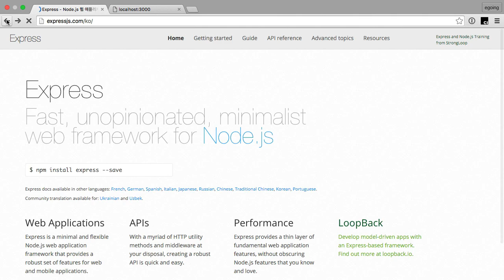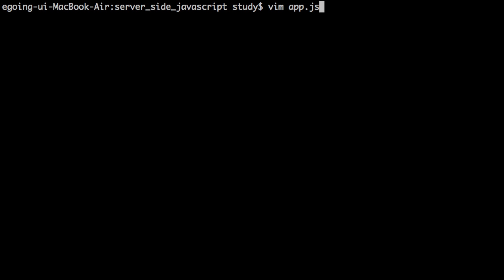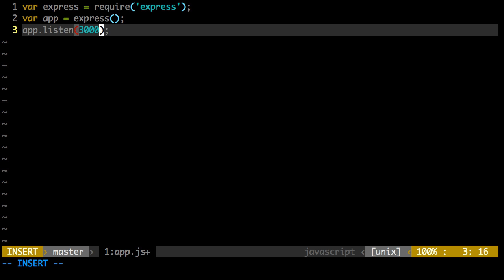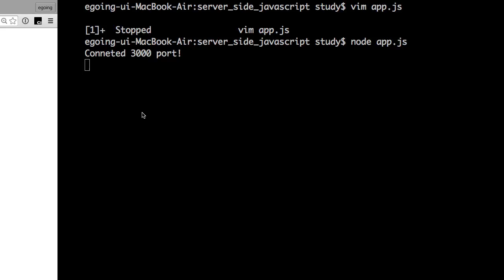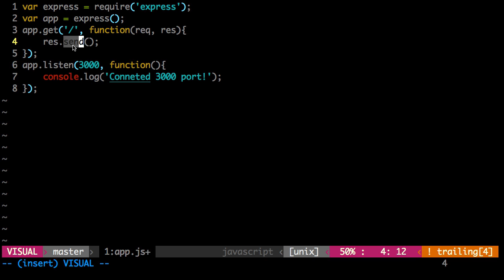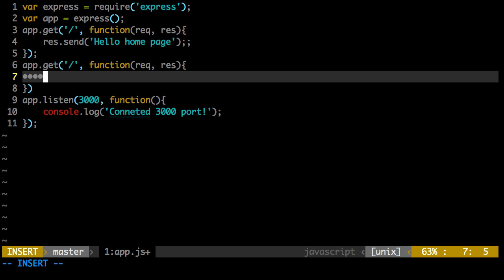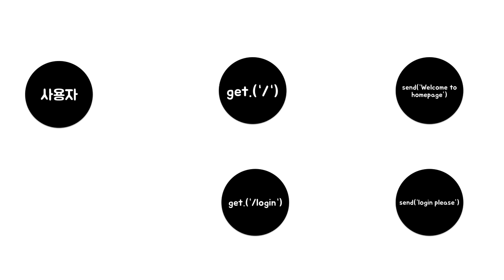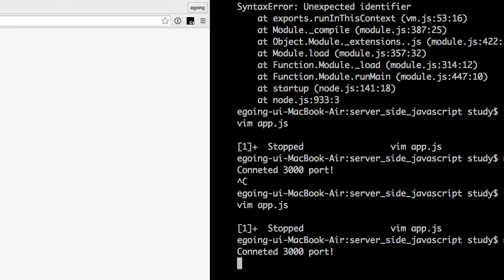서버 측 JS - Express,간단한 웹앱 만들기